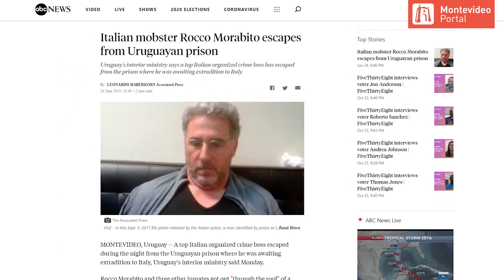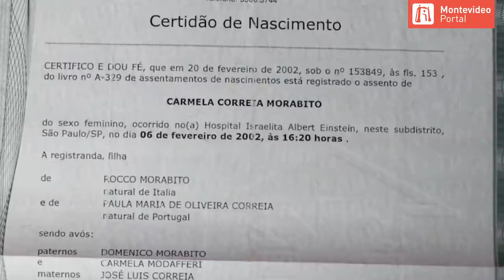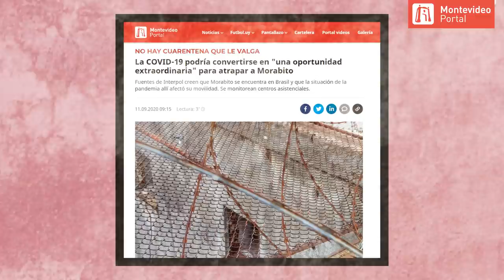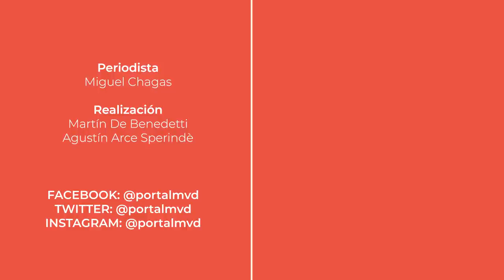La historia detrás de Rocco Morabito | Portal Explica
►App
Nuestra aplicación móvil te permite acceder a contenidos y sorteos de forma fácil, junto a alertas personalizadas de información urgente.